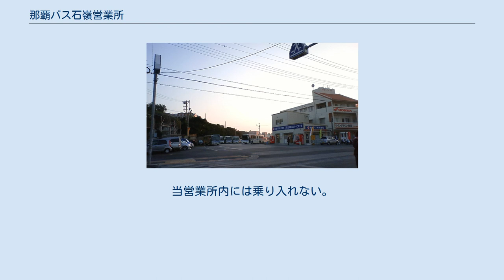那覇バス石嶺営業所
那覇バス石嶺営業所 那覇バス石嶺営業所（なはバスいしみねえいぎょうしょ）は、沖縄県那覇市首里石嶺町にある那覇バスの営業所である。
ただし、同社の那覇市内線のみの使用であり、市外線はここを使用しない。
隣接して石嶺中学校がある。
 当記事では、営業所前のバス停である石嶺営業所前バス停についても記す。
 那覇市首里地区にある唯一のバス営業所（他社も首里には営業所を設置していない）であり、首里地区を運行する同社の市内線のほとんどがここを起点又は終点とする。
 以前は5路線が当営業所を利用しており、うち1系統は県内最大の運行本数をもっていた路線であり、発着本数はかなり多かった。
しかし、沖縄都市モノレール線開通後に2路線が廃止され、那覇バス移管時に残り3路線でも減便が行われ、発着本数は減り、本数が減ったことにより管轄車両も少なくなっている。
 2009年3月に当営業所発着の路線が1路線新設されたが、車両の管轄は新川営業所が行っている。
 教育施設 団地・住宅 郵便局 金融機関 病院 図書館 ショッピングセンター 7番・8番首里城下町線は石嶺営業所前バス停を利用。
当営業所内には乗り入れない。